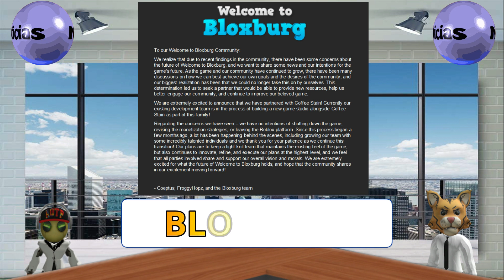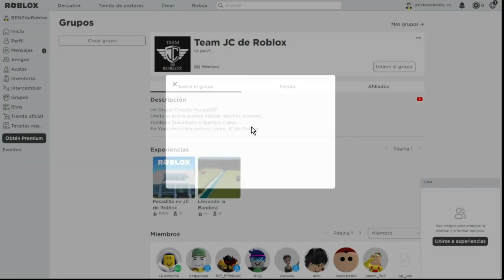JC Noticias de Roblox (Australia Open, Accesorios Caducados y Mas)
Todos los dias te estaremos trayendo informacion sobre lo nuevo que sucede en Roblox. En esta Ocasion les traemos: Australia Open, Accesorios Caducados y Mas.